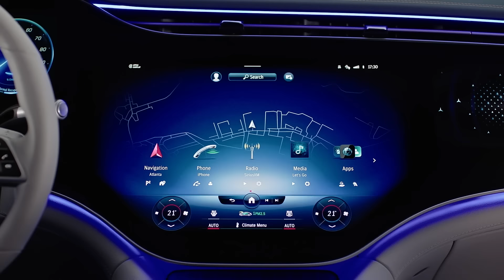Estaciones de carga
Mercedes-Benz inaugura sus primeras estaciones de carga de alta potencia.
Los primeros Centros de Carga de Mercedes-Benz entrarán en funcionamiento en Atlanta (EE. UU.), Chengdu (China) y Mannheim (Alemania).

Para finales de 2024, Mercedes-Benz tiene como objetivo ampliar aún más su red global de carga a más de 2.000 puntos de carga de alta potencia.